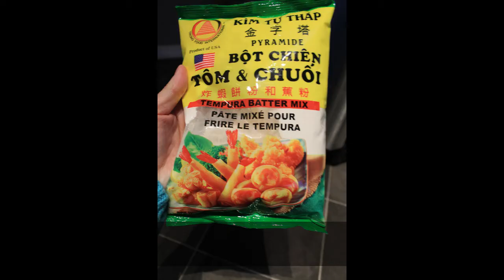Easy Super Crispy Tempura fried Banana recipe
Crispy yummy Deep Fried Banana Ingredient:
2 Cup = 200gTempura Batter Mix (Use the brand I Recommend in the Video.
                                                             You can find it in many Asian store.)
1Tbs Black Sesame seed
1 Tsp Baking powder
First Add 1 Cup of water (Total 2 cup Water in the video)
Then Add 1/4 Cup coconut Cream (Based on the video, the one that I opened
                do not have water in there, So In this case I add another Cup of
                water. Most of the time you will see some water( coconut water) in
                there, So please adjust based on the coconut water that you see in
                there, that mean you have to reduce your water if you see coconut
                water in there)